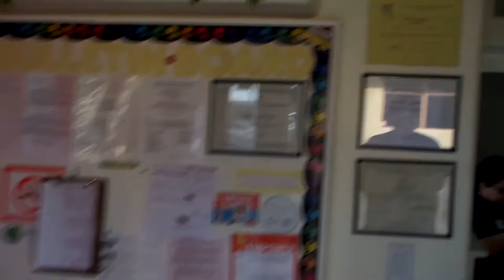Work My Slaves